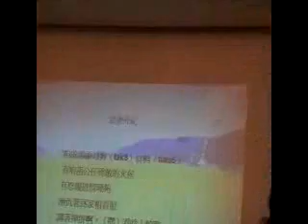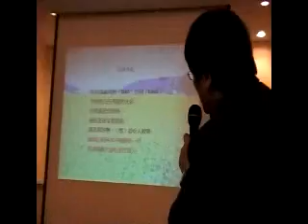TAA_2010年會晚會（1/2）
TAA-Boston 2010 New Year Annual Meeting